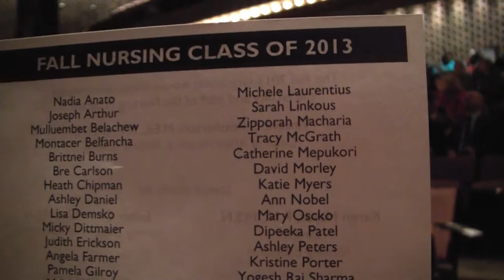Lisa Demsko's Graduation: Forest Park Nursing Class of 2013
This is a video of my niece, Lisa Demsko, graduating in Nursing on December 11, 2013 at Forest Park Community College in St. Louis, Missouri